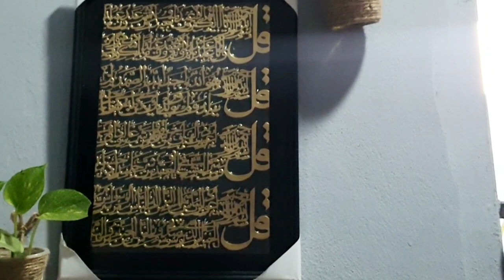10 best indoor plant .....